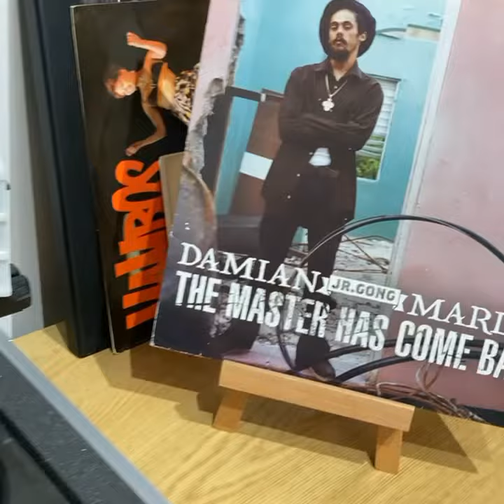Welcome to jamrock